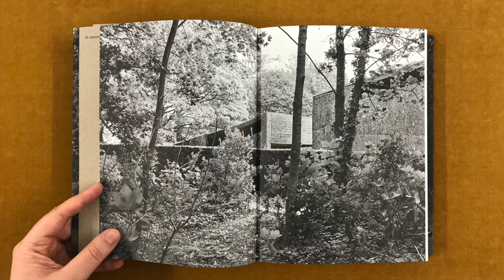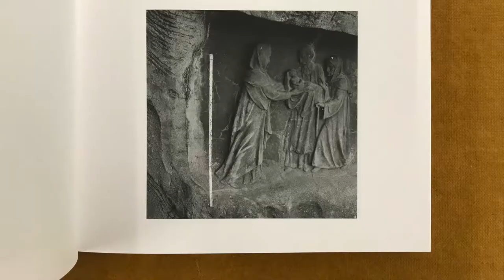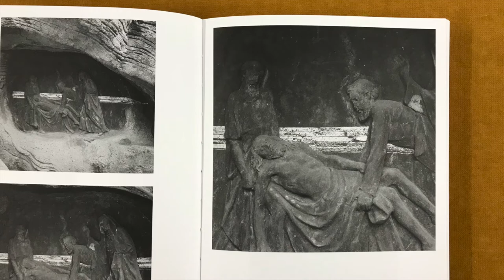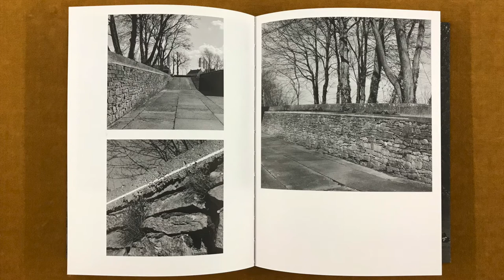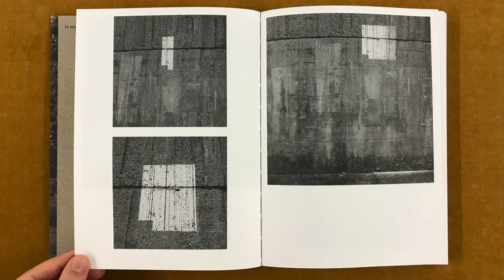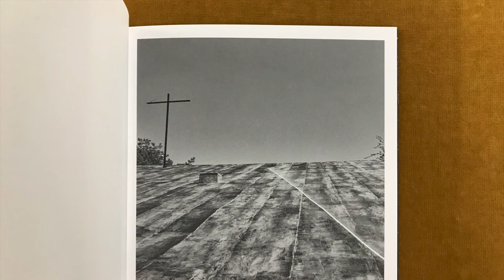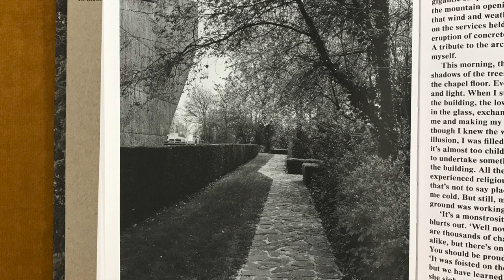Kerselare Drawings and Photographs, in memoriam Juliaan Lampens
In this video I read from a book titled Kerselare Drawings and Photographs by Bart Lodewijks and Jan Kempenaers, published by Roma Publications.

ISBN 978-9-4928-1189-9